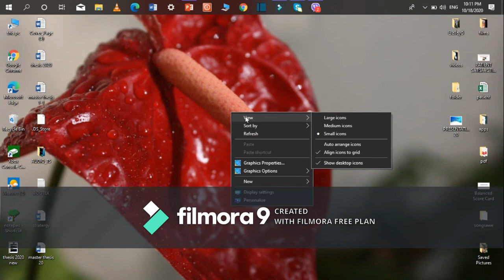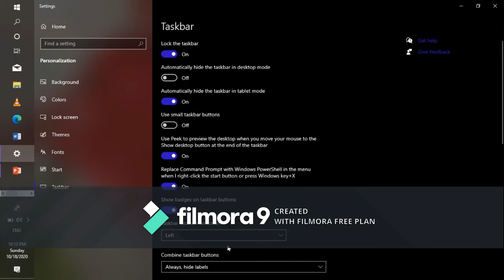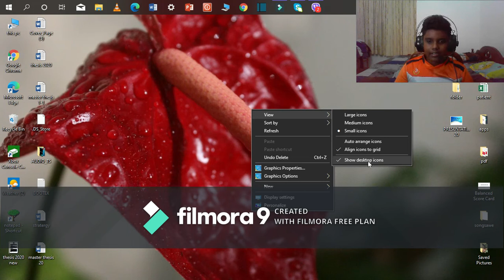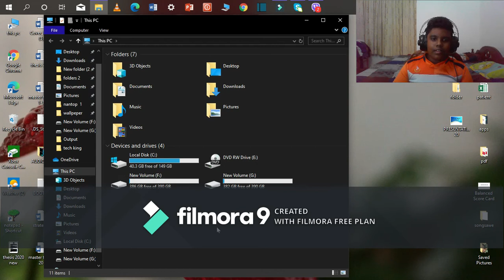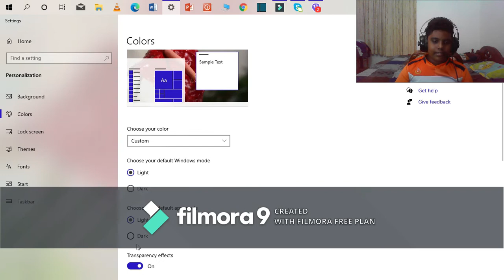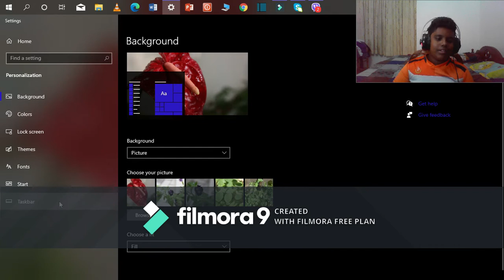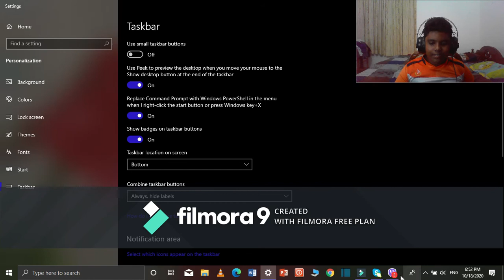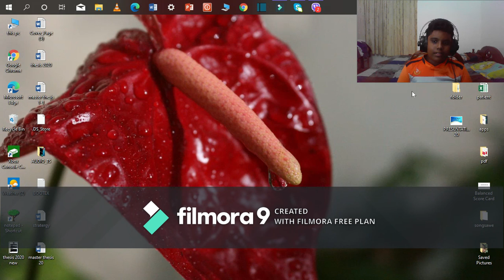3 tips in computer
THAVA TIPS ONEDHA